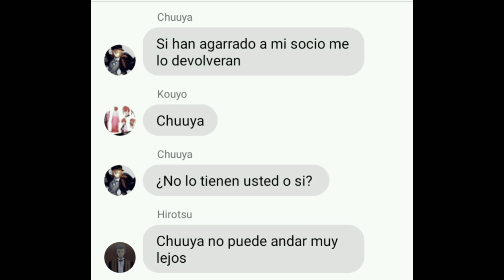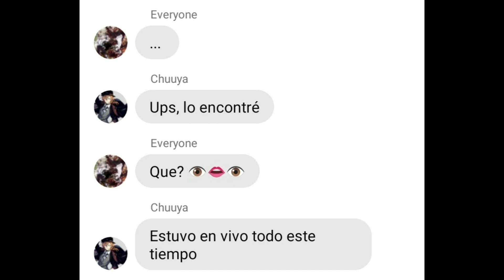2° parte de Tag, Your it BSD Lyric Prank-Where is my juul? Español